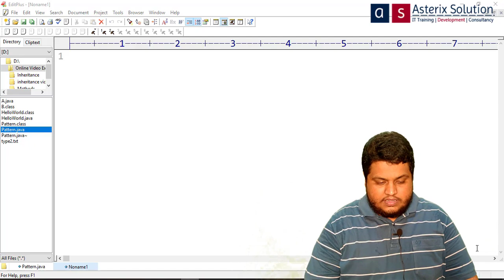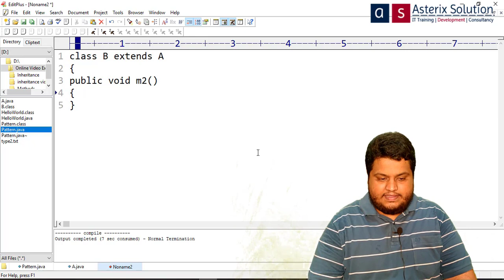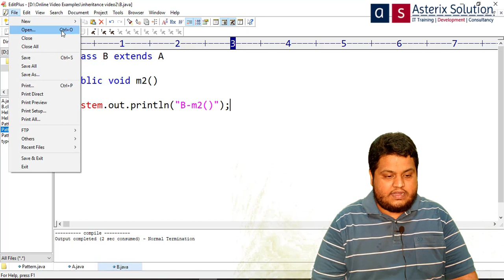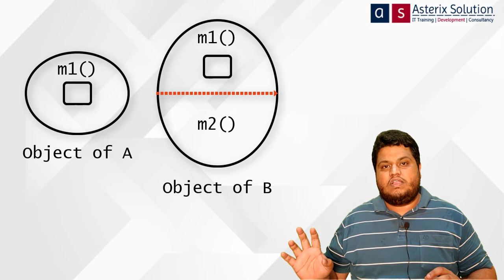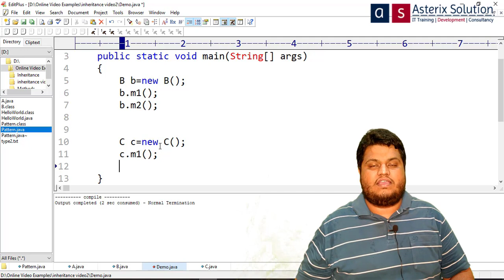Understanding Inheritance Practically |JavaGyan Series Lecture 11| Asterix Solution by Zartab Nakhwa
Inheritance is a process through which object of sub class acquires the state and behaviour of it's super class. This video we understand the concept practically with live example and checking the object memory graph.